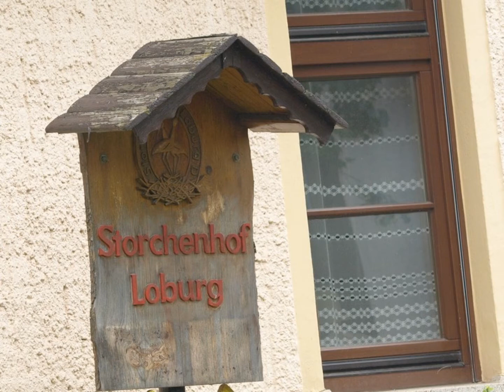Storchenhof Loburg (16.7.2017)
Besuch am 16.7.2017 beim Storchenhof in Loburg.